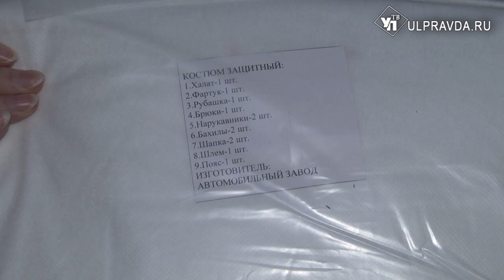КамАЗ обеспечивает ульяновских медиков защитными костюмами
На крупнейшем российском предприятии по производству грузовых автомобилей КамАЗ подключились к борьбе с коронавирусом. На заводах начали шить медицинские маски и противоэпидемические костюмы.